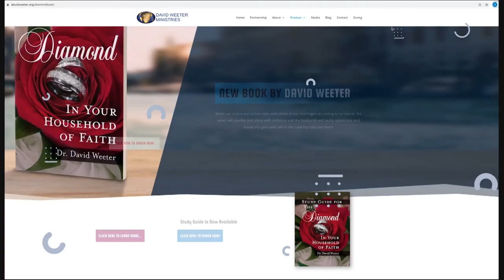The Big Picture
Fear comes by hearing the words and lies of the devil but he also has a strategy to amplify the effects of those words - it's the big picture!

Join David and Lynn this week as they look into this strategy of the devil to orchestrate your defeat and how to stop it!

To listen to the audio version of this teaching, look for David Weeter Ministries on iTunes, Pandora, Spotify, iHeart Radio or any of your favorite podcast platforms.

For more information regarding David Weeter Ministries, to send prayer requests, praise reports or to become a Covenant Partner with us to get this uncompromised Word of the Living God out to the world, please visit our website: DavidWeeter.org